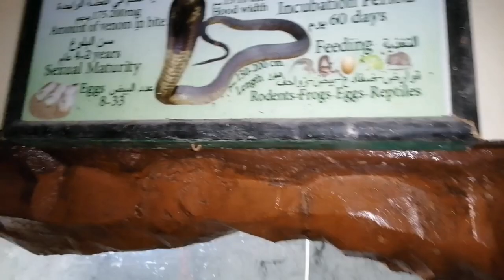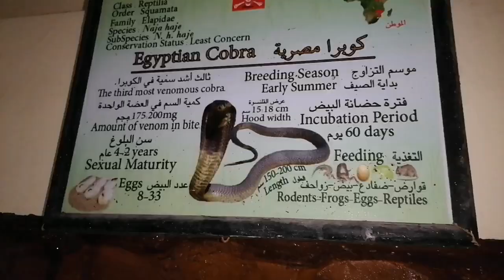إقبال آلاف الزوار على حديقة النزهة في آخر اجازة العيد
رحلة لحديقة حيوان النزهة في اجازة العيد حيث مشاهدة حديقة حيوان الإسكندرية آلاف الزوار احتفال بآخر يوم في اجازة العيد